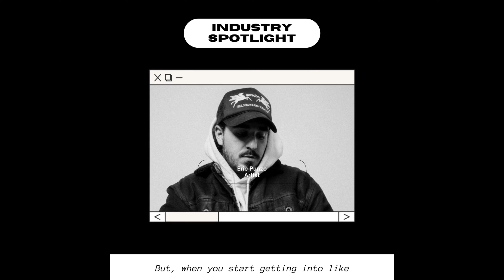Eric Punzo on Navigating the Music Industry as an Artist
Toronto musician Eric Punzo talked to us about his career and the music industry.